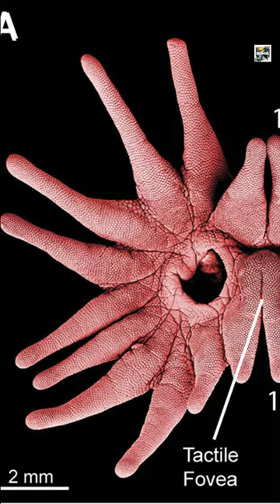Quick Star-nosed Mole Facts - The Tentacle Nosed Water Mole - Animal a Day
Today we learn about the mole with a face like a demogorgon, the Star-nosed Mole.